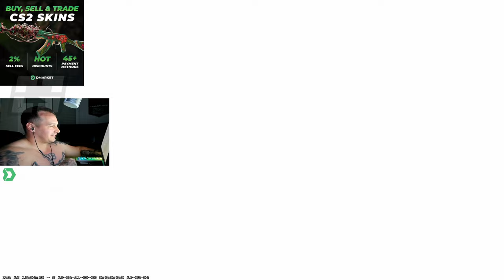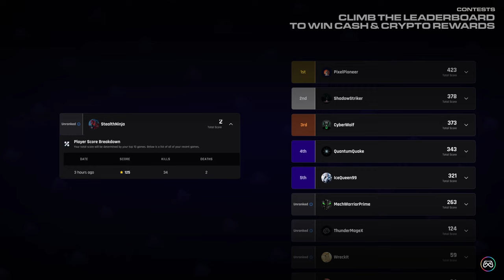S1MPLE LITERALLY CAN'T STOP GETTING DONKED ON!? *TOO EZ 4 DONK?!* CS2 Daily Twitch Clips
s1 getting rekt in todays highlights lol